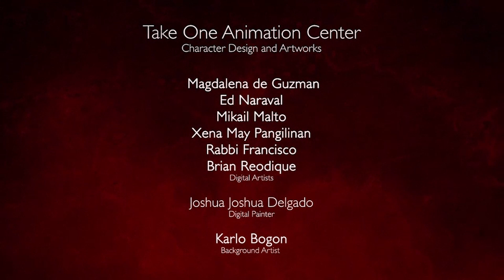Lugay Master | Umbra Episode 1